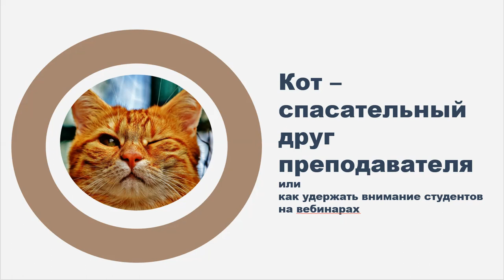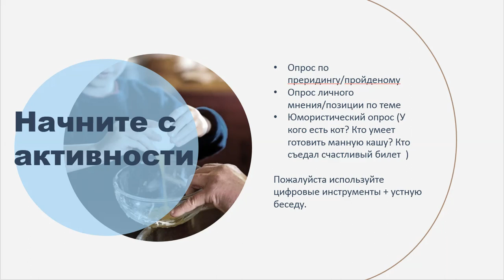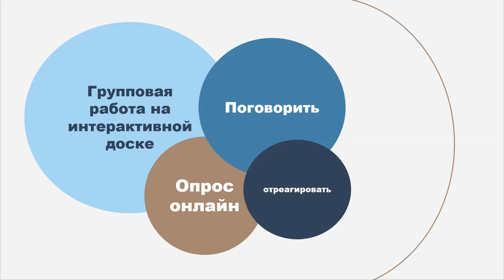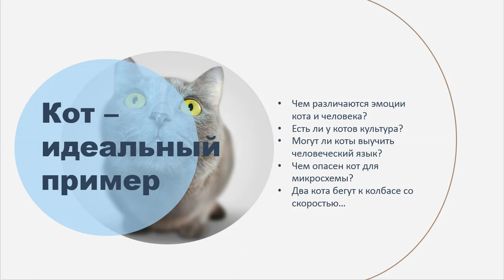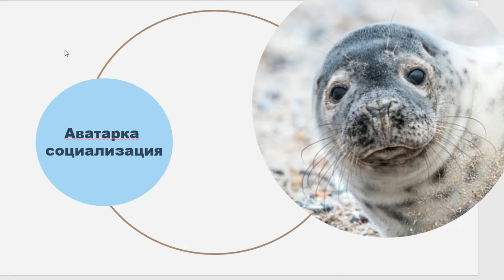Кот - спасательный друг преподавателя или как удержать студента в вебинаре